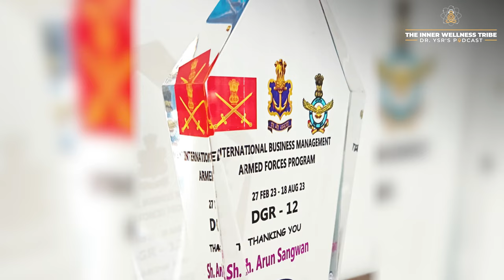How to Develop a Commando Mindset By @Commando_Mindset|| Podcast By Dr. YSR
Welcome to "The Inner Wellness Tribe with Dr. YSR", a sanctuary of spiritual awakening and self-discovery. Each episode, guided by Dr. YSR, unites thought leaders, spiritual gurus, and wellness pioneers as we explore mindfulness, meditation, relationships, psychology and mental health. Join us on this soulful voyage towards inner peace, self-mastery, and transformation. Your path to holistic wellness begins here. Welcome to our tribe.